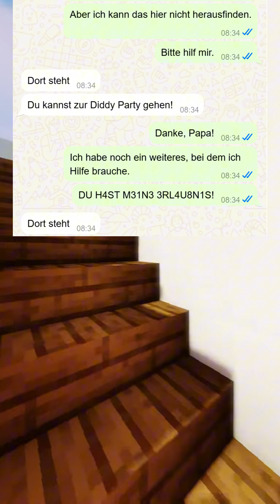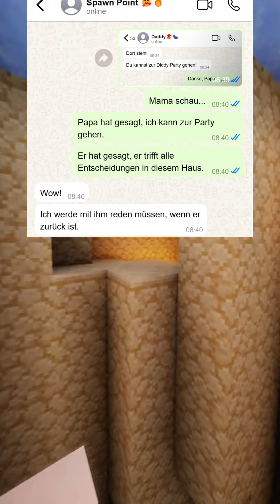Kompletter Chat: Diddy Party?! 😭💀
Bei den Gameplay-Szenen im Hintergrund handelt es sich um No Copyright Gameplay von diesem Kanal - Schaut gerne vorbei.